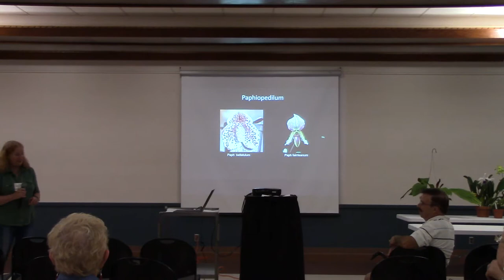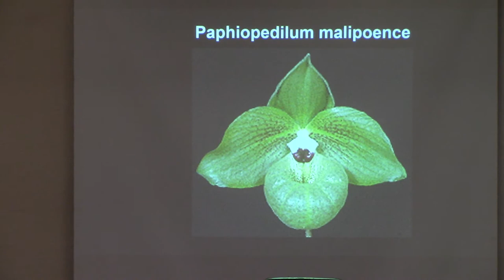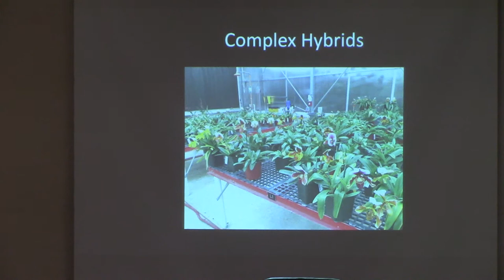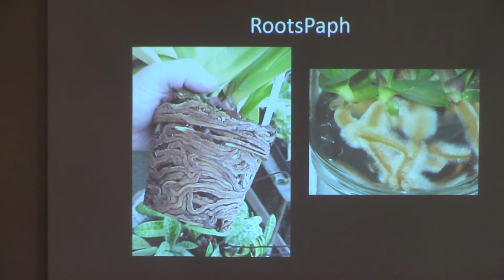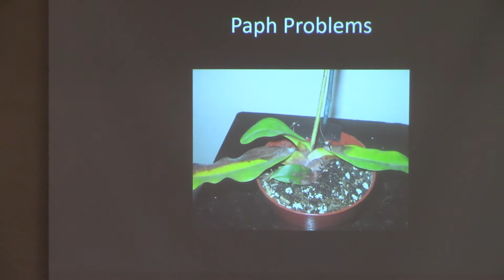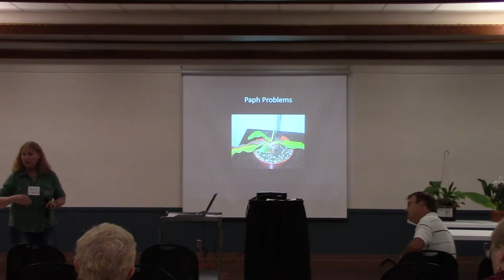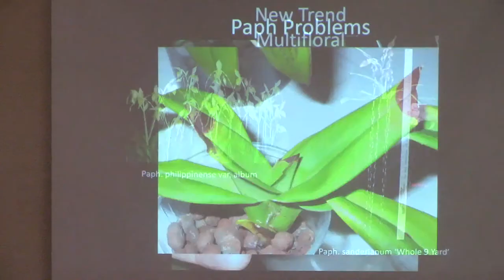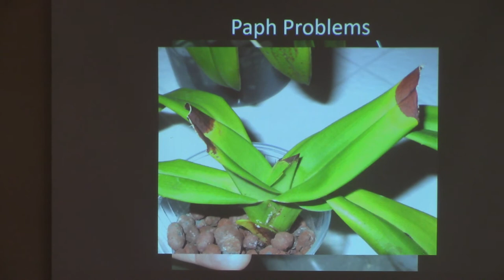Growing Paphiopedilums Part 2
This is the second part of the second presentation we had on our Orchid Society's meeting, September 17th 2017.

Dr Dotty Woodson of D and B Orchids in Forth Worth, TX. was our presenter for our September meeting.
She has B.S. and M.S. degrees in horticulture from Tarleton State University and a Doctoral degree from Texas A&M University and Texas Tech University.  Dr. Woodson specializes in landscape water conservation, rainwater harvesting and irrigation efficiency.